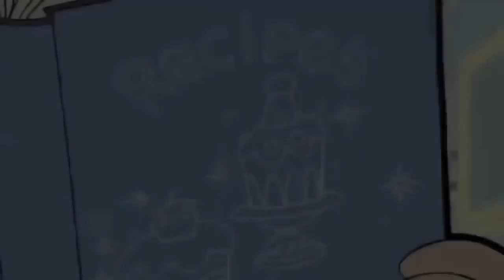Mr bean cartoon in hindi 2017 | Mr bean cartoon in hindi new episodes Part 88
Mister Bean Number One Fan in HD - Full Episodes

xoxoxoxoxoxoxoxxoxo

. Mr. Bean, also known as Mr. Bean: The Animated Series, is an animated television sitcom produced by Tiger Aspect Productions and, only for its first three seasons, by Richard Purdum Productions and Varga Holdings. It is based on the British live-action series of the same name, and the characters included Mr. Bean, Irma Gobb, Teddy, and the Reliant Supervan's mysterious driver, with the new addition of Mrs. Wicket, Bean's landlady, and her evil cat Scrapper. In February 2001, the series was officially announced, with it premièring shortly afterwards.

The series again featured little actual dialogue, with most being either little sound bites or mumbling, mild slapstick, with occasional sexually suggestive moments. Rowan Atkinson provided the voice for Bean; additionally, all of the animated Bean actions are taken from Atkinson himself. Other characters' voices are provided by Matilda Ziegler, Sally Grace, Jon Glover, Gary Martin, Rupert Degas, Lorelei King and Sophie-Louise Dann.

Despite the series' actual title being simply Mr. Bean, some broadcasters referred to this series as Mr. Bean: plus a subtitle for differentiating from the original live-action series. Disney Channel refers to this series as "Mr. Bean - The Animated Series" and the original live-action series is listed as "Mr. Bean - Live Action Series" in their schedule. The German version, aired on Super RTL, is titled "Mr. Bean - Die Cartoon-Serie".

In January 2014, ITV announced a revival of the animated series, with Rowan Atkinson returning as Mr. Bean, along with other cast members reprising their roles. The new series now features 52 new episodes; the new episodes began airing from February 16, 2015 to March 10, 2016 on CITV. The revival of the series now contains more actual dialogue than in the original series, which mostly featured little sound effects.

Mr bean cartoon in hindi new episodes, mr bean cartoon in hindi 2017, mr bean cartoon in hindi full episodes 2017, mr bean cartoon in hindi movie, mr bean cartoon in hindi full,